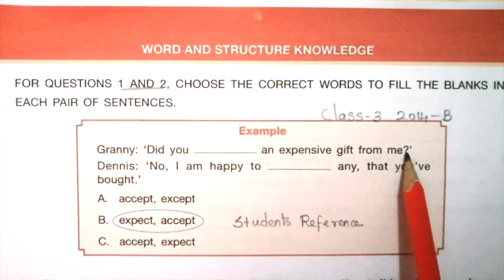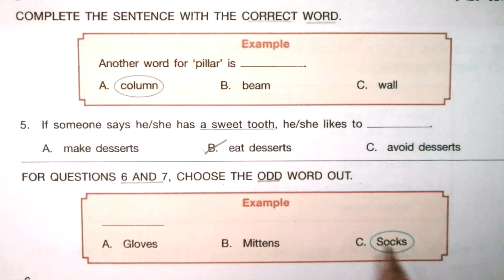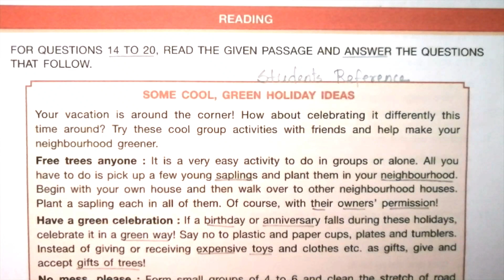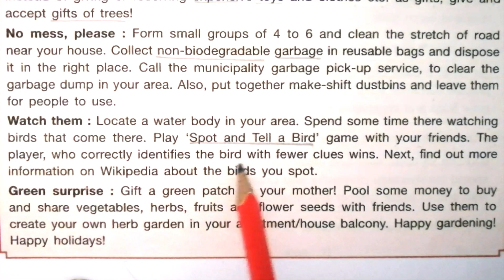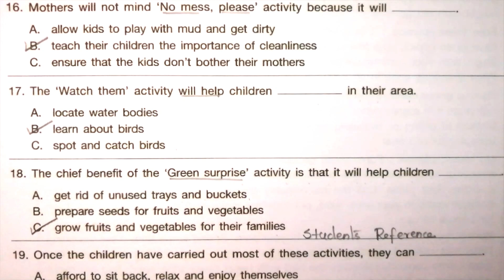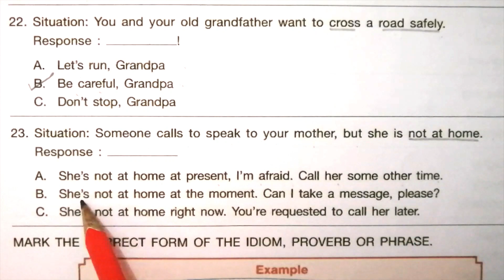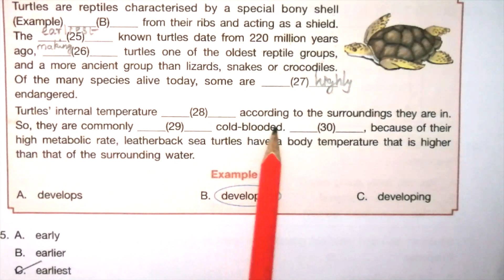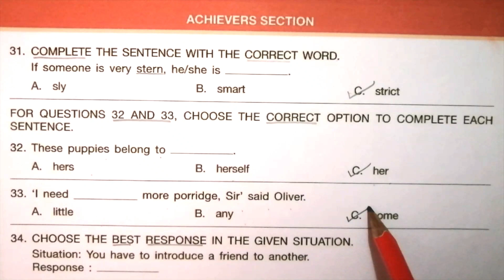IEO Class 3 question paper 2014 Set B / IEO Class 3 question paper (2014-2015)B / Students Reference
IEO Class 3 question paper 2014 Set B / IEO Olympiad Class 3 question paper (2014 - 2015) Set B / Students Reference.

This video teaches the full 2014 Set - B  IEO question paper for class 3.
It helps the students to score more in their exams.

Follow the links for